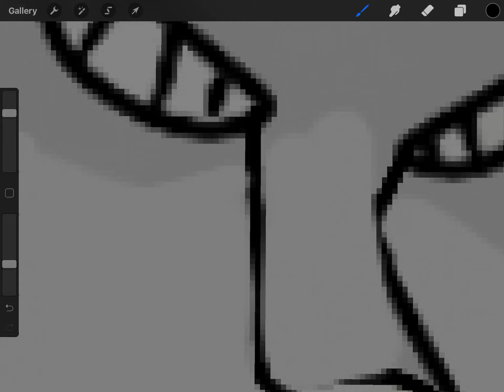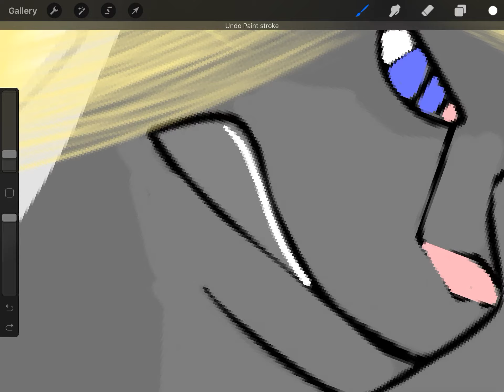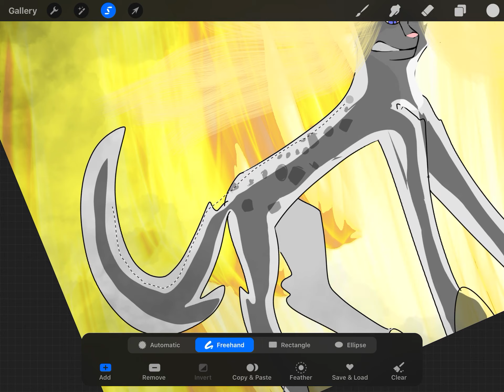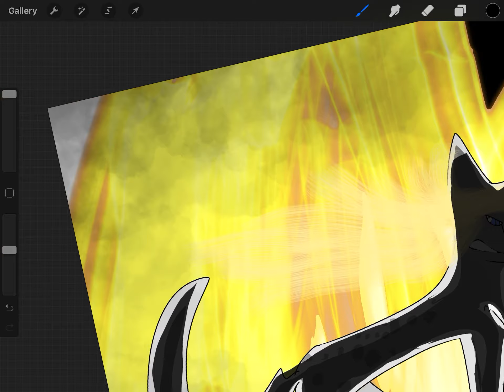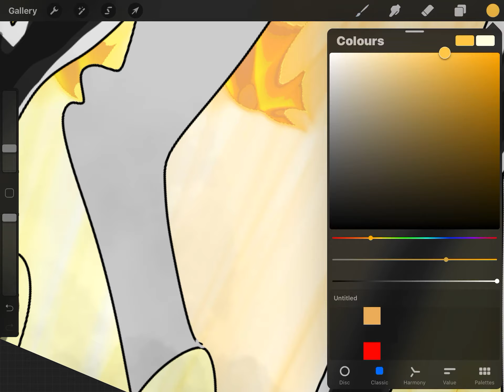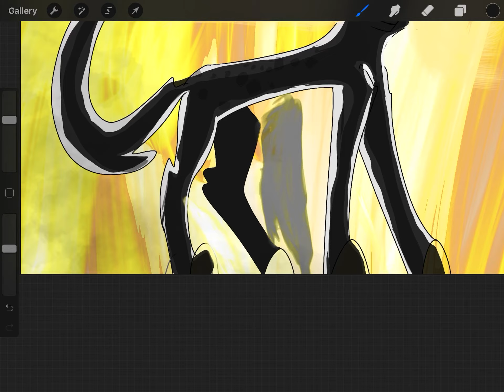Drawing Ashfur part 3